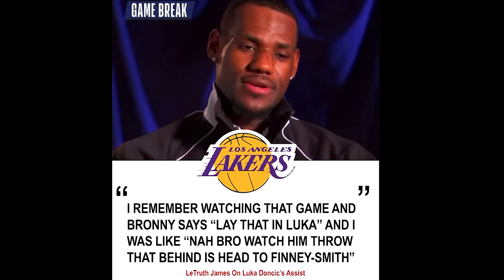15 Times Luka Doncic HUMILIATED his Opponents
Luka Doncic most epic moments in the NBA! This video showcases his best game winners, assists, dunks & so much more!

Luka Doncic, LeBron James, Stephen Curry, Giannis Antetokounmpo, James Harden, Russell Westbrook, Kyrie Irving, Damian Lillard, Kawhi Leonard, Paul George, Ja Morant

NBA video clips used in content on this channel are licensed through a partnership with NBA Playmakers.